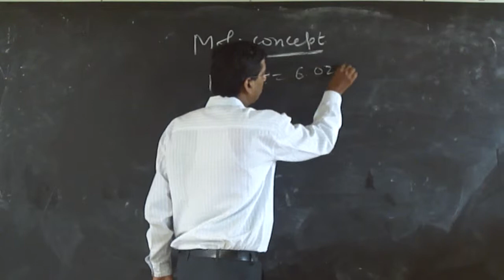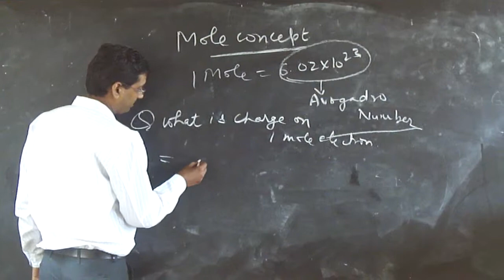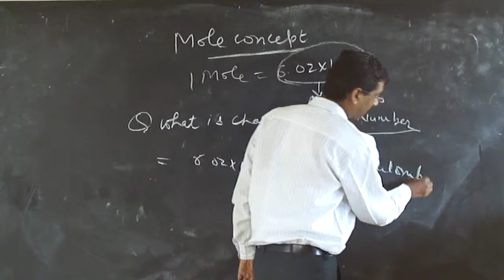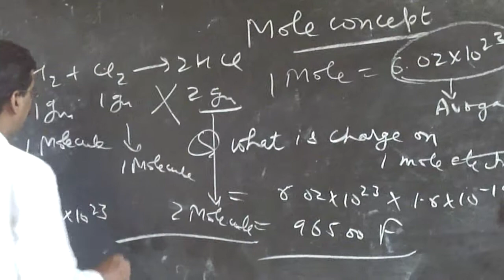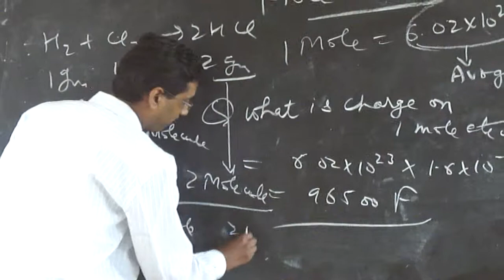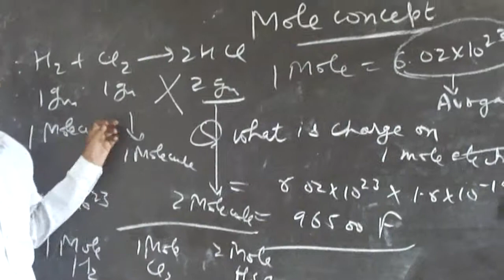mole concept importance